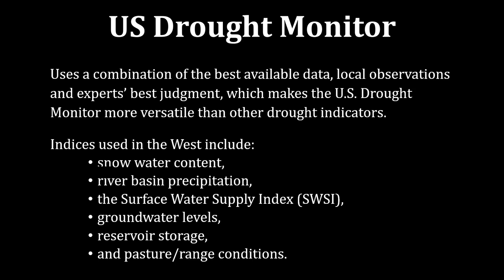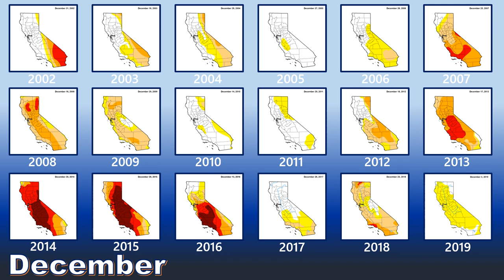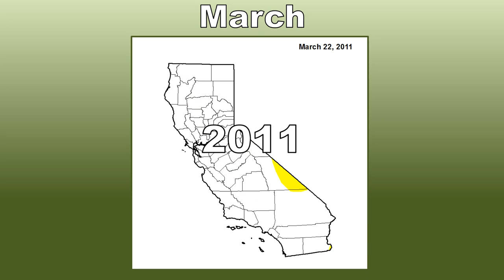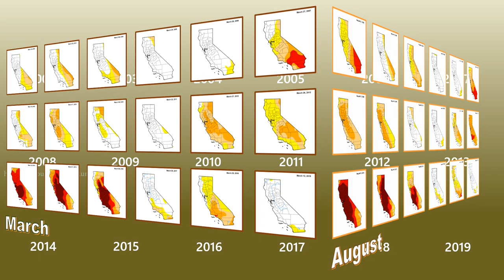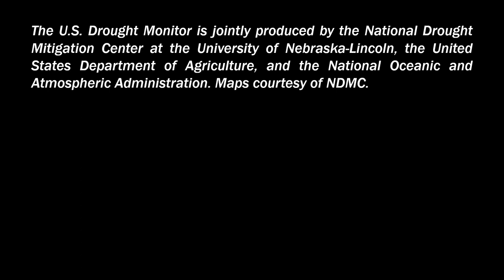Drought Severity in California 2001-2020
Visualization of drought severity maps for California between 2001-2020. Maps courtesy of NDMC.
The U.S. Drought Monitor is jointly produced by the National Drought Mitigation Center (NDMC) at the University of Nebraska-Lincoln, the United States Department of Agriculture, and the National Oceanic and Atmospheric Administration.